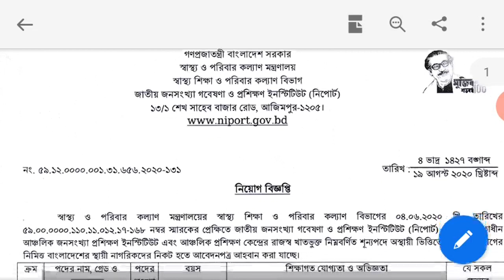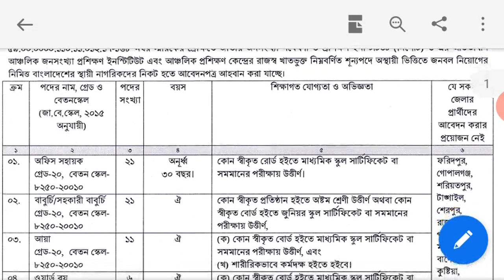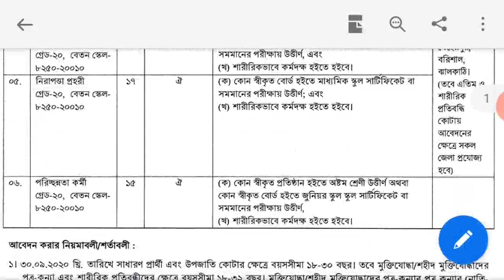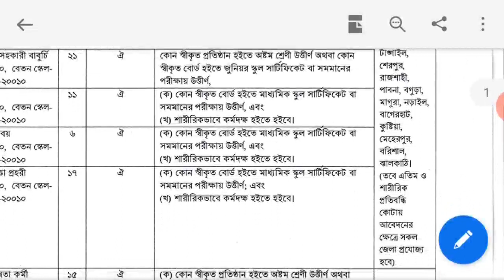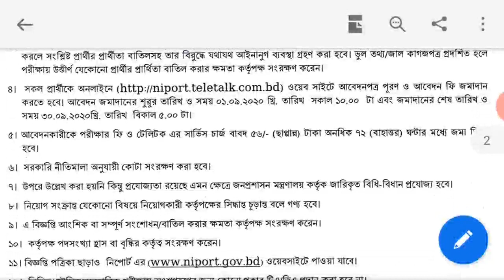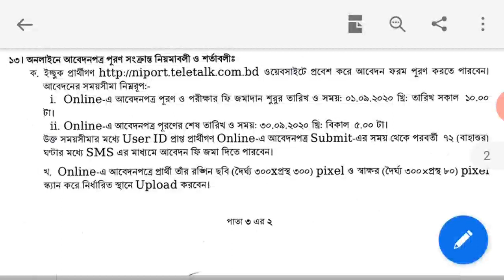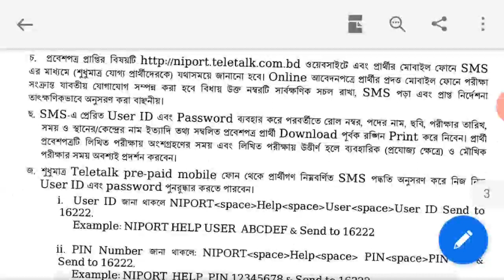Job Circular 2020 || Ministry of Health and Family Welfare || স্বাস্থ্য ও পরিবার কল্যাণ মন্ত্রণালয়